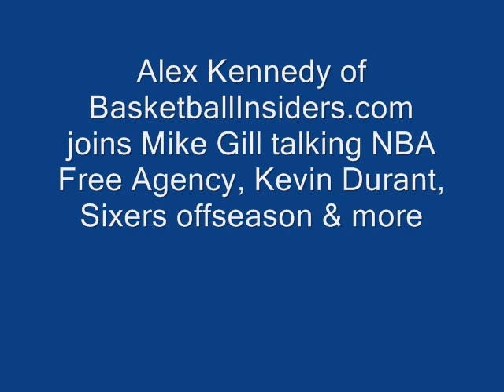Alex Kennedy talks NBA Free Agency, Sixers Offseason & more